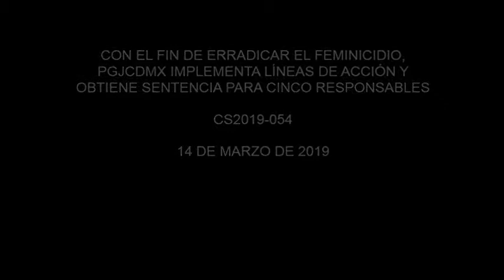CON EL FIN DE ERRADICAR EL FEMINICIDIO, PGJ IMPLEMENTA LÍNEAS DE ACCIÓN Y OBTIENE SENTENCIAS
* Un individuo fue sentenciado a 45 años de prisión.

* Se han otorgado 508 medidas de protección a víctimas.